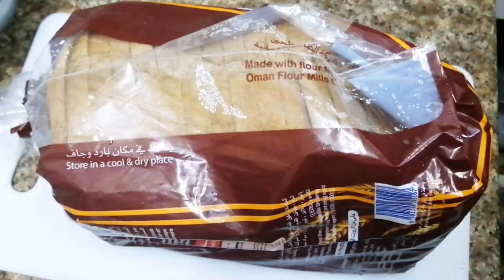chicken bread roll recipe bread roll | chicken roll recipe easy snack recipe | my kitchen my Rules